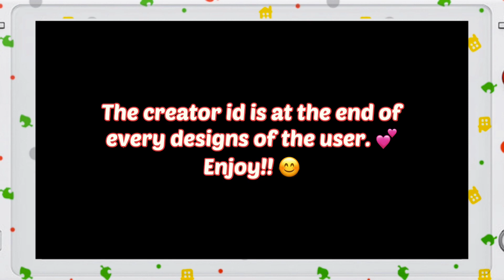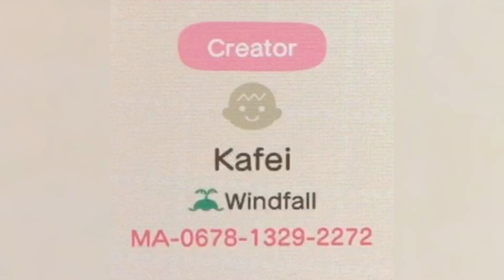All New 400 Villager's Face Doormat Custom Designs In Animal Crossing New Horizons (Design ID Codes)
Cool way to mark the villager's homes, this should be a complete list of villagers! Enjoy these new cute villager’s face doormats, you can get these using the kiosk or the custom designs portal in Able Sisters Shop. 😊😊

I have made more compilations of custom design videos for acnh and a video guide on how to use these designs. Here are the links to the videos: